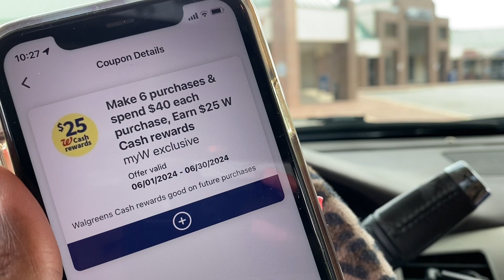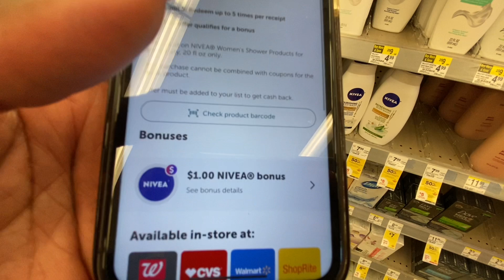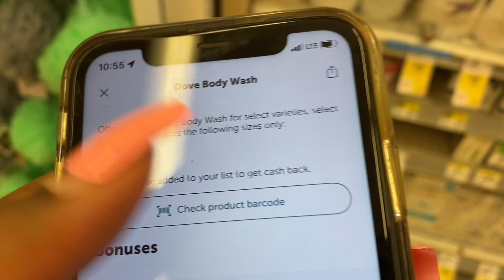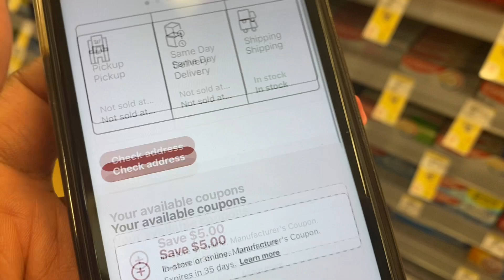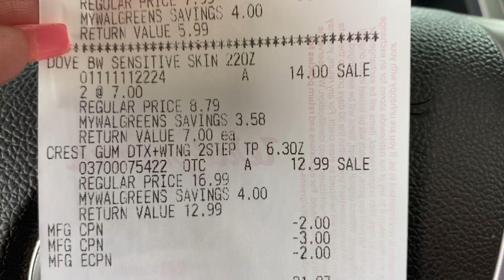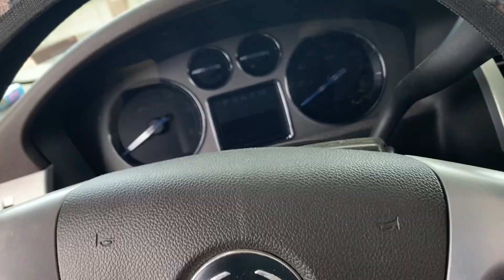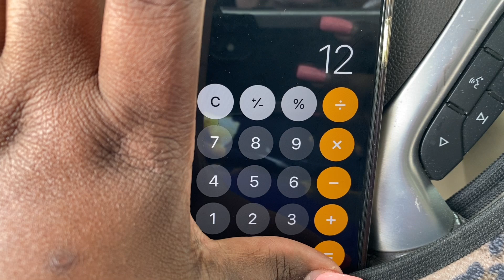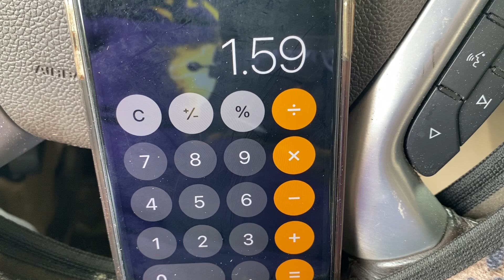Walgreens Body Wash Haul Great Deals Clearance Finds Newbie Friendly | Freebies 6/2~6/8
🤑 C🅰️SH 🅰️🅿️🅿️ : 💲kindness37